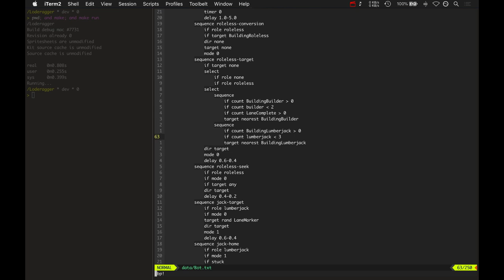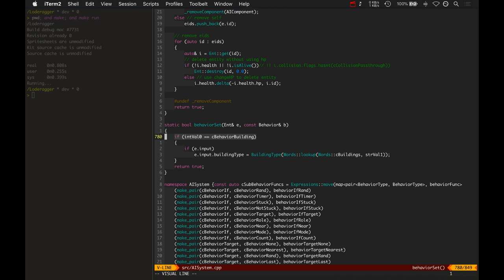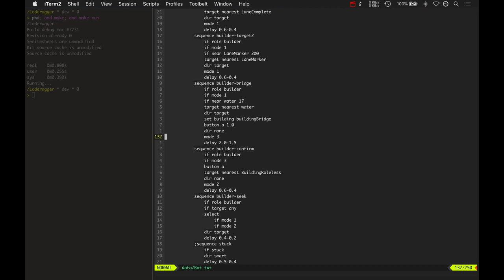Wraithbinder Dev Ep024 - Bots Building Bridges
Developing the 5v5 arena combat game Wraithbinder. Today: getting the bot to be able to build a bridge.